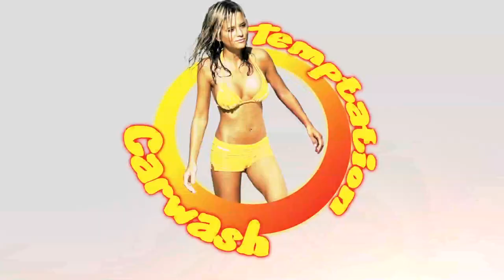Infernolitas at Rio Open Air 2013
Infernolitas (fire playing lolitas) at Rio Open Air 2013